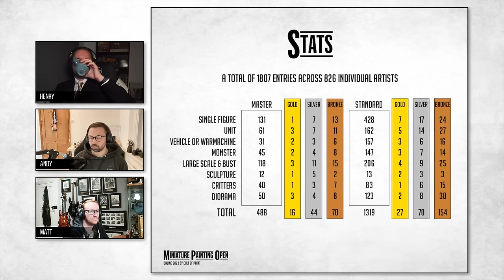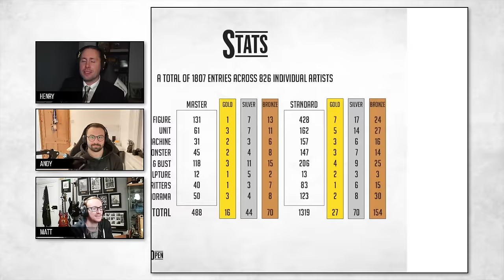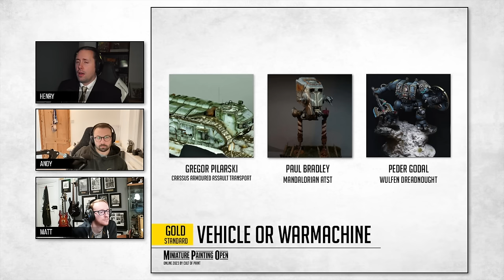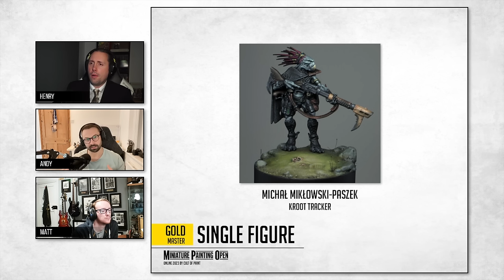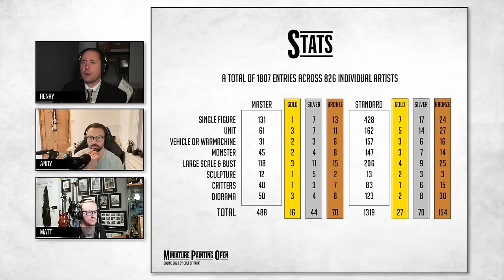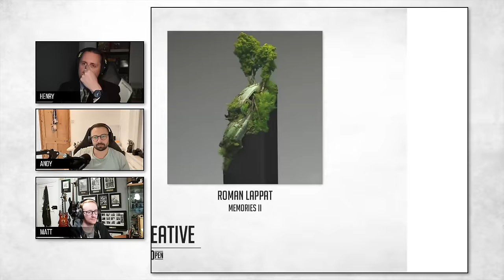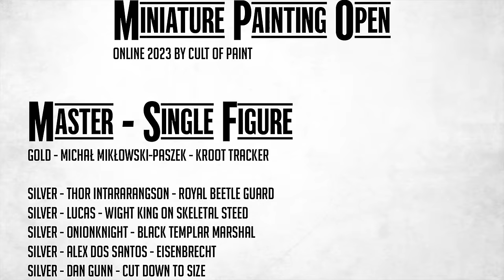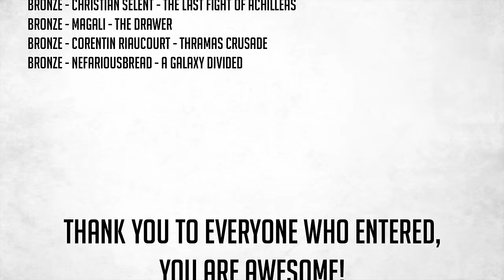AWARDS SHOW! | MINIATURE PAINTING OPEN 2023: Online | Judges Comments | NEW ANNOUNCEMENT!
We’re done! Nearly 2000 entries. An amazing display of hobby from all over the world. Judging complete, awards show and interviews recorded. We hope you all enjoy watching this special episode of Culture of Paint. Including the big announcement….

Intro: 0:00
Stats: 4:52
Standard Single Figure: 13:16
Standard Unit: 15:44
Standard Vehicle or Warmachine: 18:57
Standard Monster: 22:07
Standard Large Scale & Bust: 24:16
Standard Sculpture: 26:32
Standard Critter: 28:46
Standard Diorama: 30:13
Master Single Figure: 31:10
Master Unit: 35:44
Master Vehicle or Warmachine: 36:56
Master Monster: 38:25
Master Large Scale & Bust: 40:56
Master Sculpture: 44:38
Master Critter: 45:40
Master Diorama: 48:10
Best of: 51:40
Best of Creative: 53:05
Best of Base: 54:23
Best of Grimdark: 56:32
Best of Painting: 59:15
Judges Interview: 1:01:17
Bristol 2024: 1:51:48
Outro: 1:53:20
Full Credits: 1:53:45
End: 2:01:57